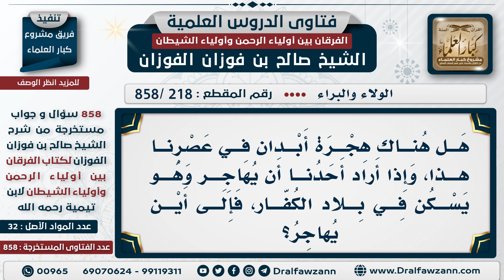[218 -858] هل وجوب الهجرة باقية في هذا الزمن؟ - الشيخ صالح الفوزان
السؤال: هل هناك هجرة أبدان في عصرنا هذا، وإذا أراد أحدنا أن يهاجر وهو يسكن في بلاد الكفار، فإلى أين يهاجر؟
الجَوَابُ: هذا الذي قلناه الهجرة باقية إلى أن تقوم الساعة، وهي بحسب الاستطاعة، هي بحسب الاستطاعة، إذا كان لا يستطيع فإنه معذور لكن بشرط أن يتمسك بدينه، والهجرة إلى بلاد المسلمين.

للاشتراك في قناة الشيخ صالح الفوزان

للاستفسار والإقتراحات والدعم
رئيس الفريق
لمشروع كبار العلماء